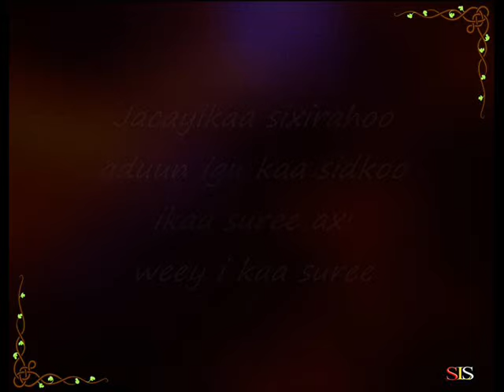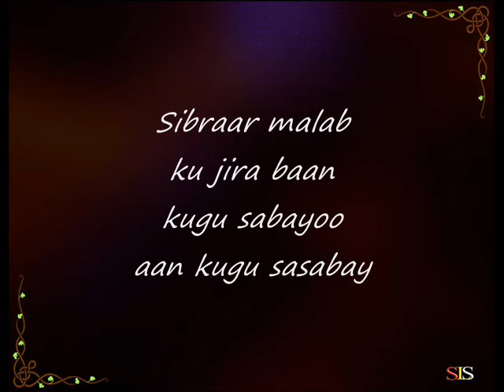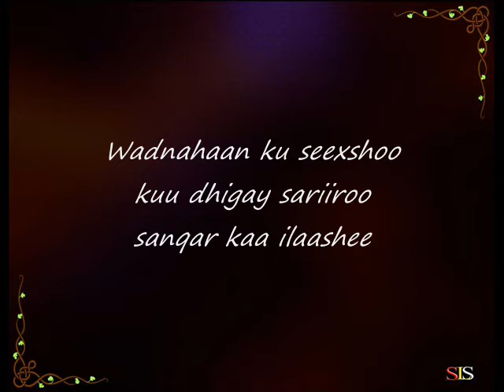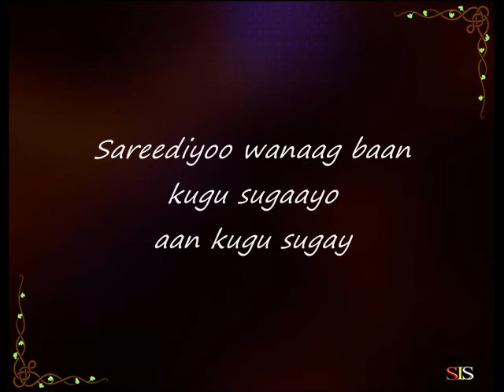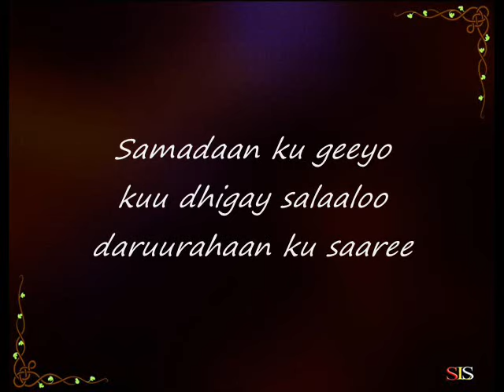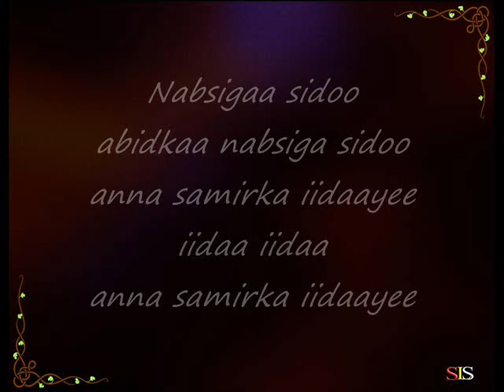Somali Lyrics - Song - Nabsi - Farhia Fiska